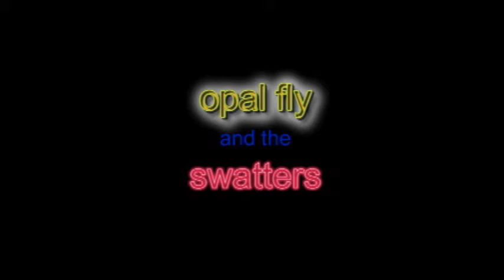Opal Fly and the Swatters- Just My Size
Opal Fly performs another jazz classic. Swatters include Morty Mortenson on drums, Fox on sound and percussion, Steve Caruthers on bass and tuba, Miles Ralston on guitar and vocals, and Rich Bailey on bongo. Live @ UARK Ballroom on Aug 1, 2009 in Fayetteville, AR